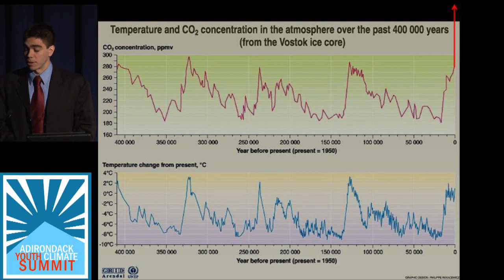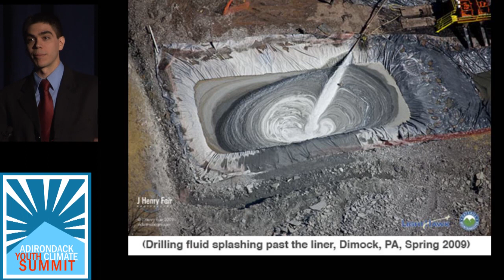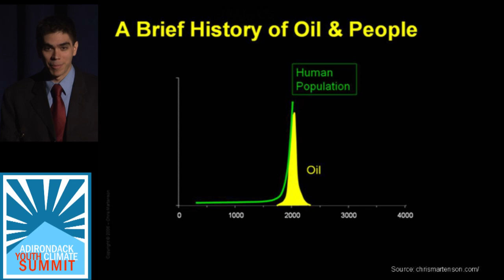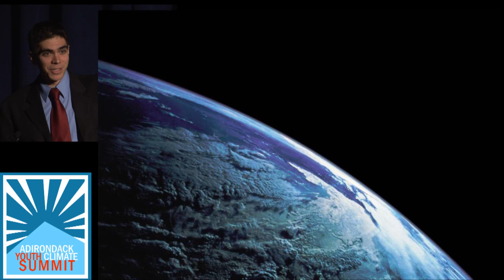Dominic Frongillo - AYCS 2011 - Plenary 5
Dominic Frongillo, Deputy Town Supervisor, Town of Caroline, NY, addresses the 3rd annual Adirondack Youth Climate Summit at The Wild Center, November 9, 2011.